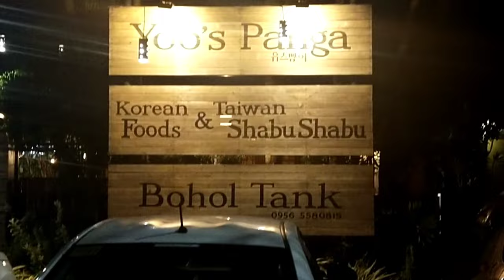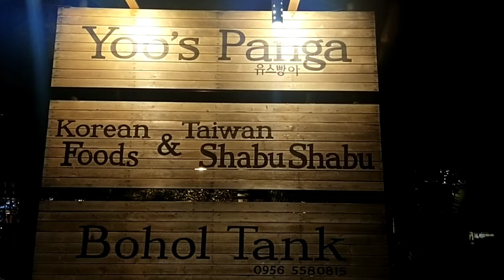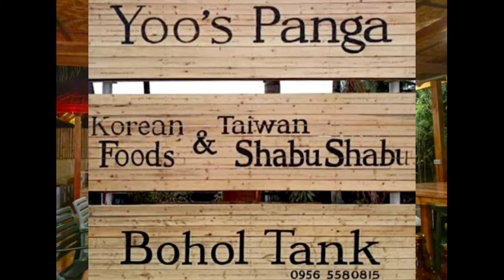YOO"S PANGA UNLIMITED SAMGYUPSAL @Panglao#food